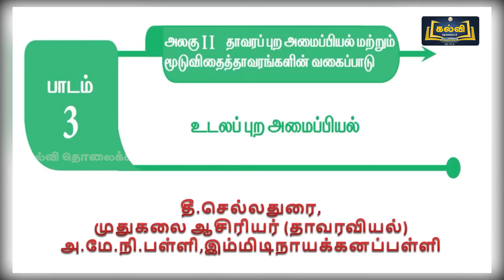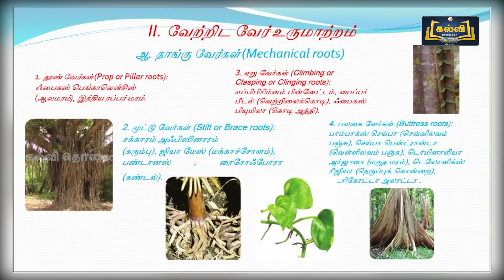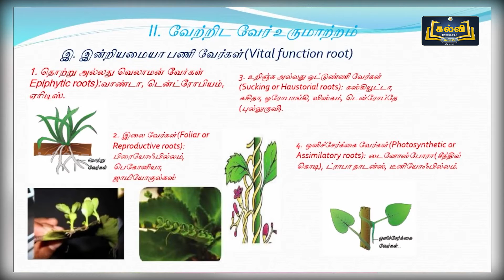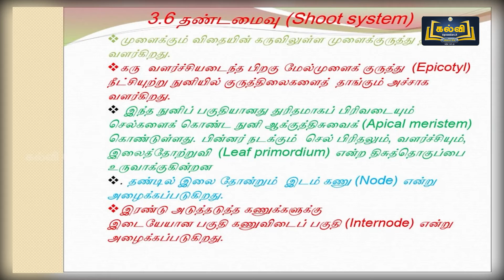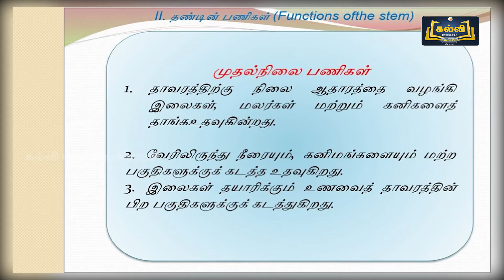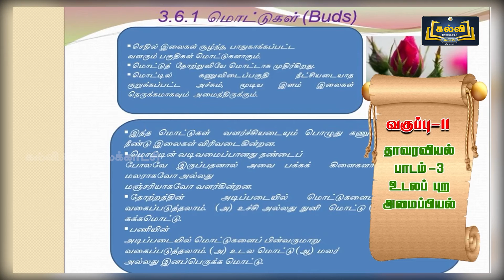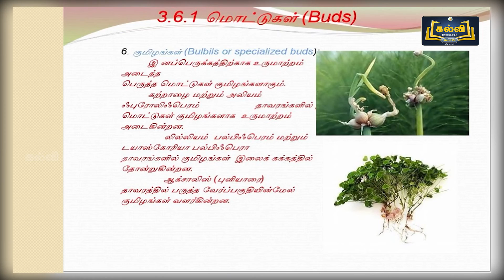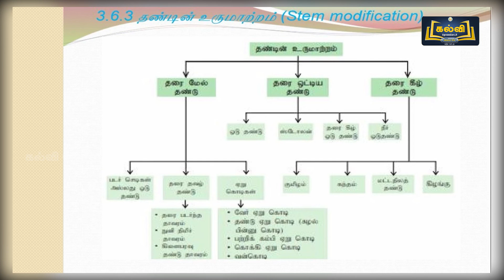Class 11 | வகுப்பு 11 | உயிர் தாவரவியல் | தாவரப் புற அமைப்பியல் ... | அலகு 3 | பகுதி 2 | KalviTV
இப்பாடத் தொகுப்பில் அலகு மூன்று பகுதியில் உள்ள "தாவரப் புற அமைப்பியல் மற்றும் மூடுவிதைத்தாவரங்களின் வகைப்பாடு" என்ற தலைப்பினைப் பற்றி ஆசிரியர் விளக்குகிறார்.